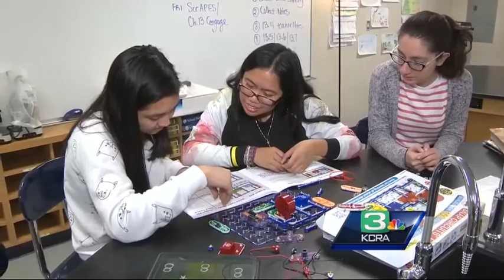Tokay HS STEAM team finds the fun in science, math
The students at Tokay High School who are part of the Steam Team know how to make science fun. KCRA's Melinda Meza reports.